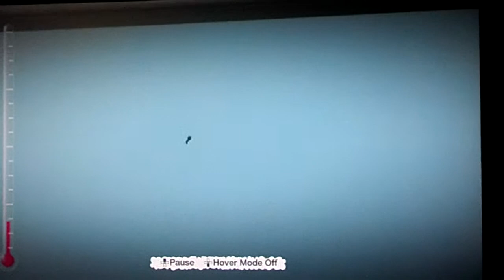Let's take the flying sombrero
Vicky made a flying sombrero in little big planet.